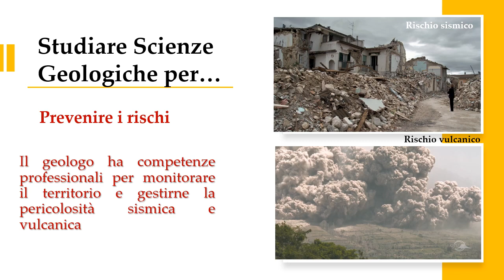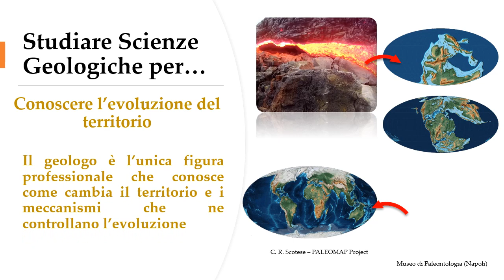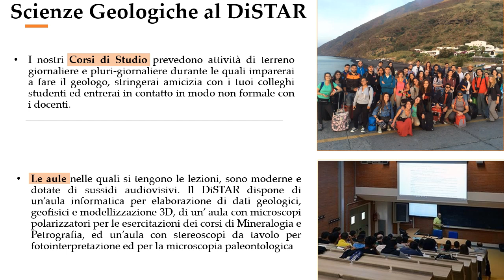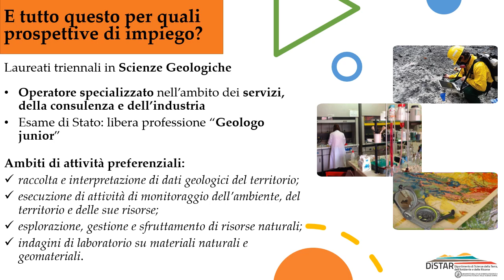Presentazione della Laurea Triennale in Scienze Geologiche del DiSTAR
Dipartimento di Scienze della Terra, dell'Ambiente e delle Risorse